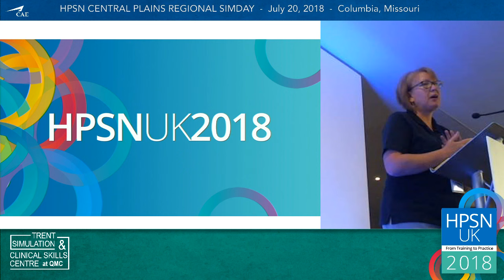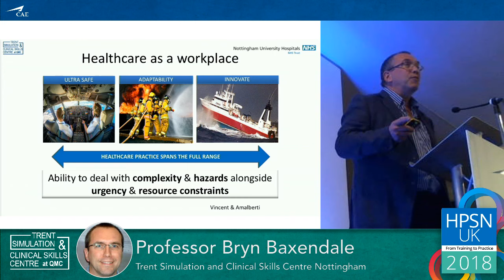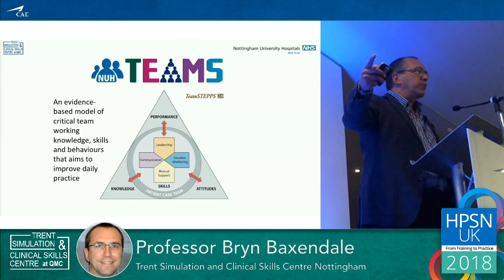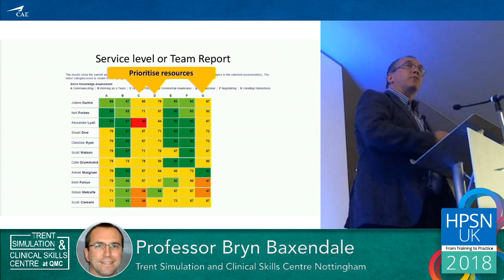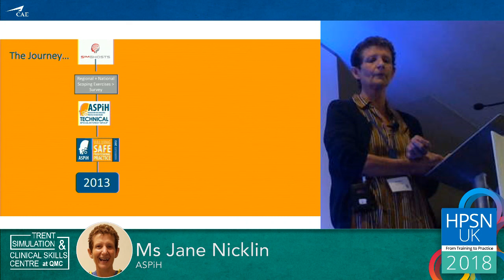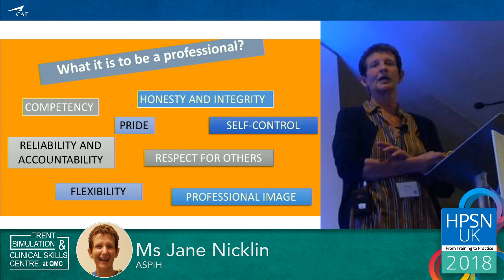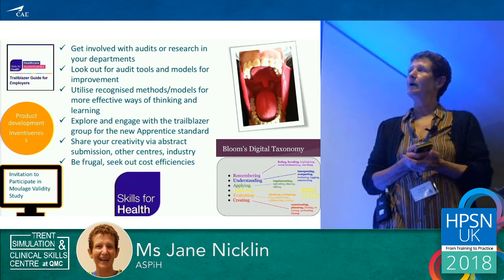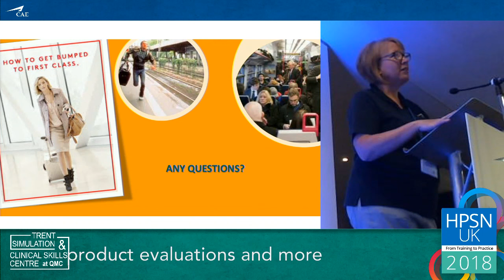HPSN UK 2018 - Professor Bryn Baxendale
KEYNOTE PRESENTATION
Professor Bryn Baxendale - Director of Trent Simulation and clinical skills centre Nottingham